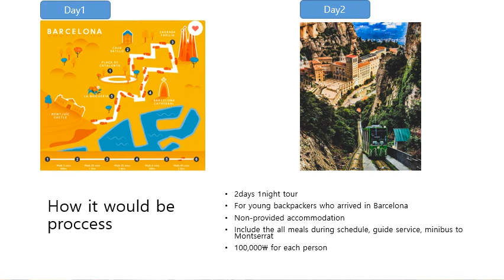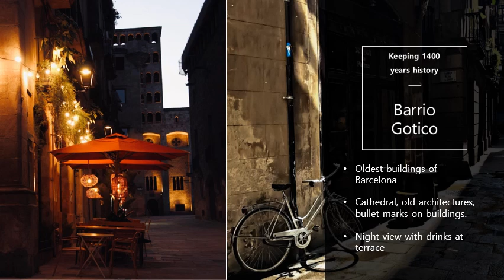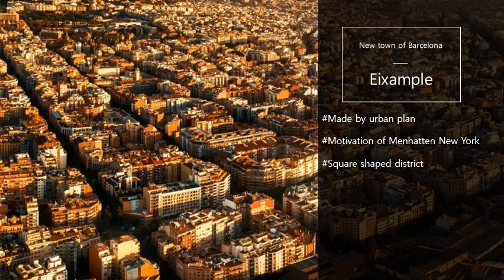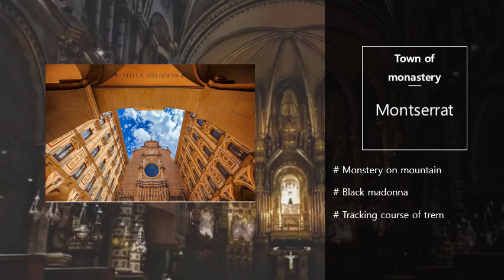2021 Fall Online Symposium - Barcelona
The Barcelona culture tour package was created by Junghun Kim, a Keimyung University student who lived in Spain for a couple of years for the Korean market.